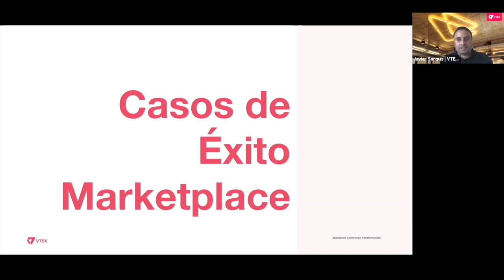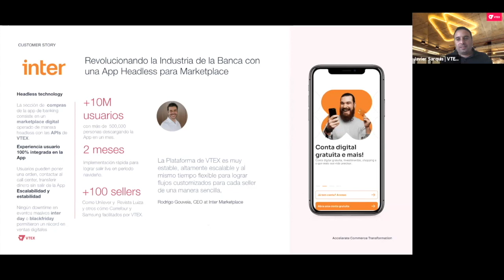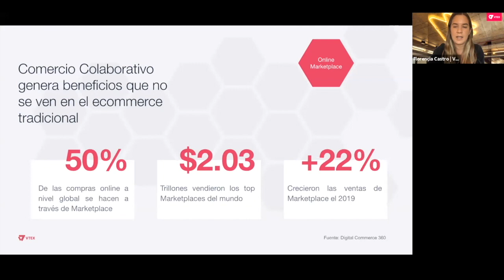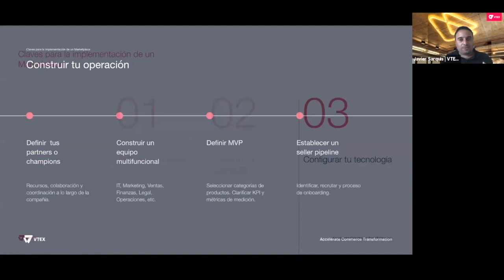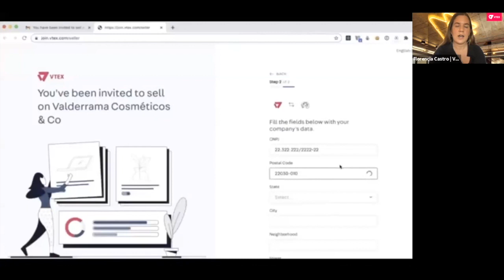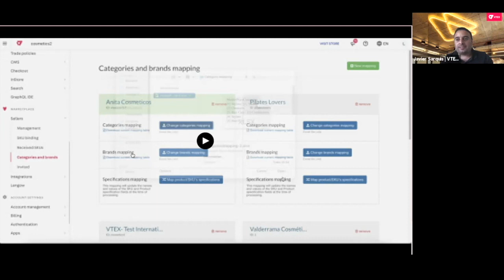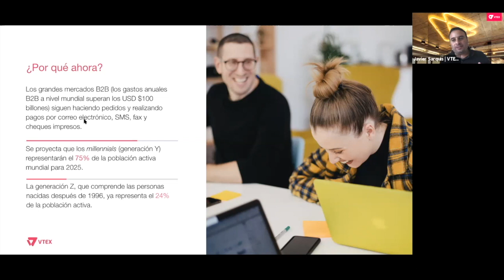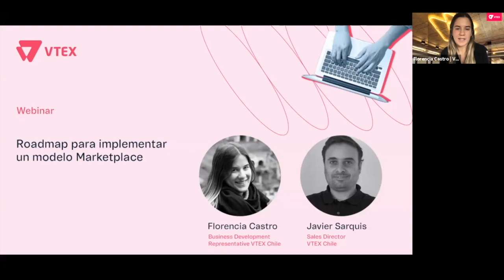Roadmap para implementar un modelo de marketplace